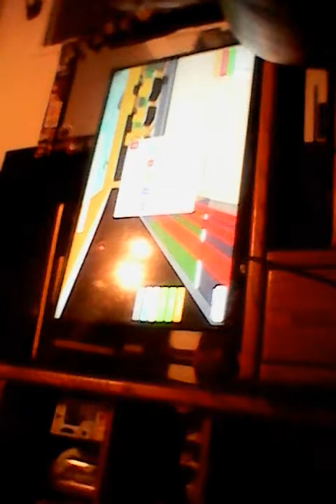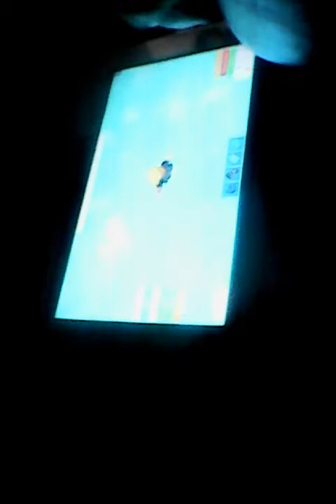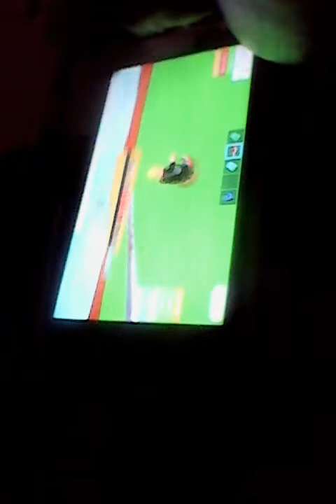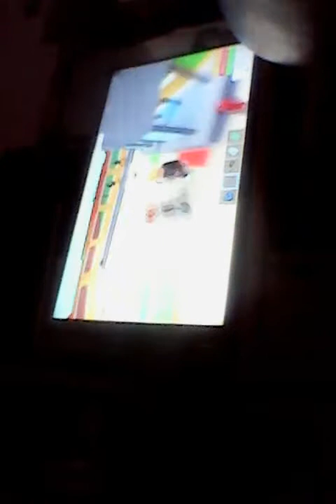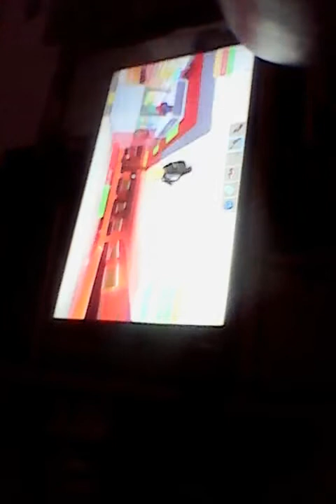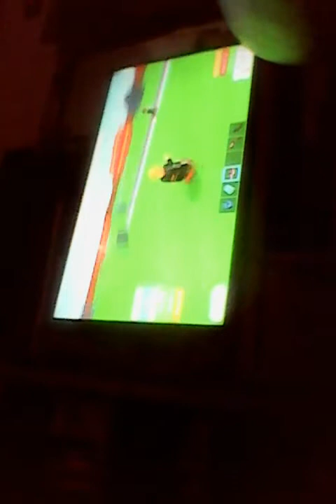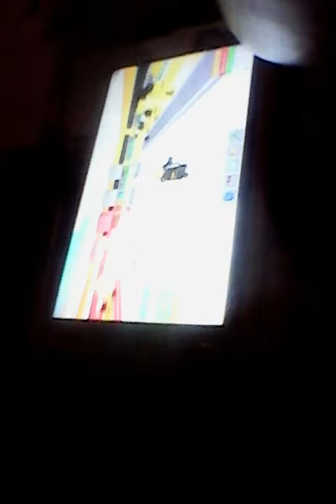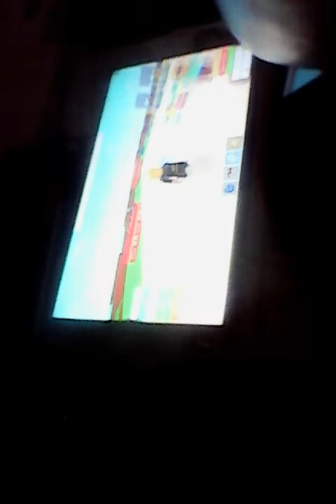Roblox with harley